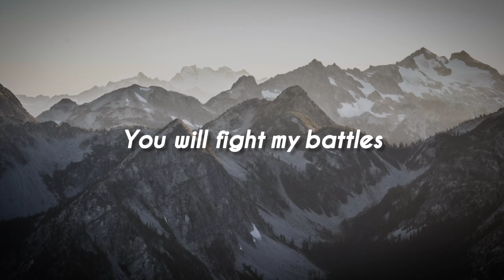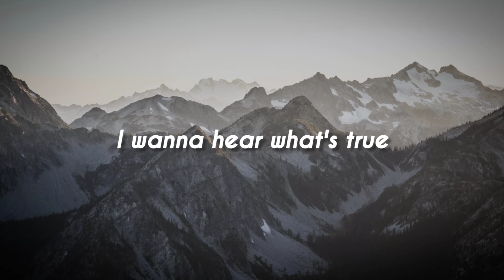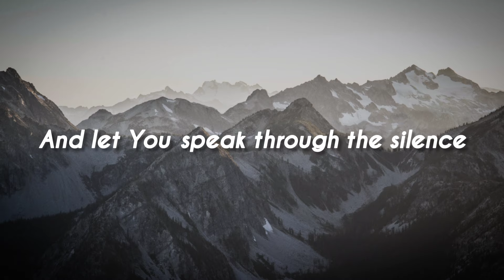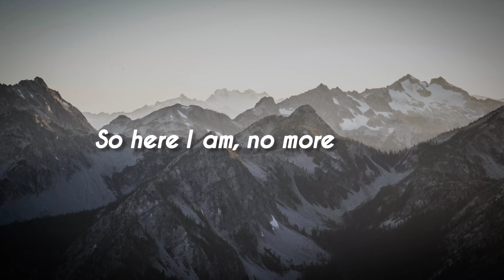QUIET (STRIPPED) - Elevation Rhythm | Live (Lyrics)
I hope you'd love to hear this song and the way I made this lyrics video. I'll gladly accept whether it's positive or negative.

This was recorded by Elevation Rhythm at Elevation Balantynne. It was written by Tiffany Hammer, Davide Mutendji, Steven Furtick and Josh Holiday.

Live Worship Audio by Elevation Rhythm
Title: Quiet

Lyrics:

[Verse 1]
Here we go again, my mind racing
And I can't seem to win
All these crazy thoughts and feelings
It's like it never ends
Until Your voice, breaks through my noise
I know I'm not alone, not alone

[Pre-Chorus]
You will fight my battles if I will just be still
Why would I keep running when You're right here?

[Chorus]
I'll just be quiet
And let You speak through the silence
Here I am, no more hiding
You are in this moment, I won't fight it
I'll be quiet

[Verse 2]
I don't need to know what comes next
Tomorrow's in Your hands
I can trust You with my future
'Cause You're already there
I hear Your voice call me forward
And I know I'm not alone, not alone

[Pre-Chorus]
Away with the distractions, I wanna hear what's true
The only words that matter, they come from You

[Chorus]
I'll be quiet
I'll be quiet

[Interlude]
Ah-ah-ah-ah, oh-oh-oh-oh
Ah-ah-ah-ah, oh-oh-oh-oh
Ah-ah-ah-ah, oh-oh-oh-oh
Ah-ah-ah-ah, oh-oh-oh-oh

[Chorus]
Quiet
God, You're here in the silence
I'll be quiet